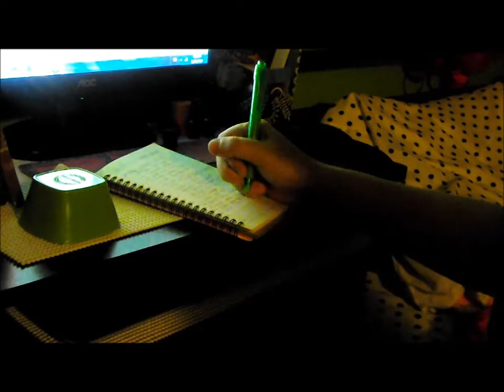My Night Time Routine: Winter Edition! || Beautyswaag ♡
Hey Swagettes!
So today's video is my nightly routine video, winter edition!

❤Thumbs up for winter videos

❤Its free
❤You'll be the first one notified about my videos and posts
❤Lastly, We'll be besties!

❤SOCIAL NETWORKING❤

❤Make me INSTA-FAMOUS: Kianacairnsxo (Instagram) Or Beautyswaag_yt
❤Kik: Kiana Cairns

xoxo Kiana Cairns